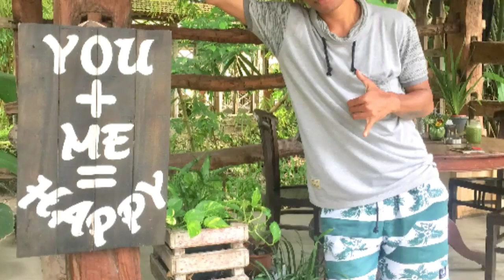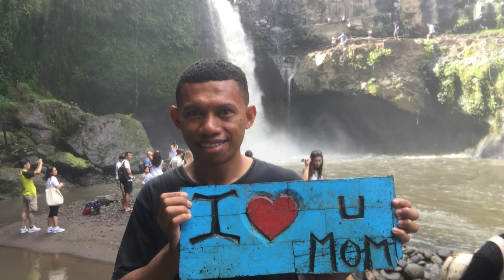LAGU SEKA TERBARU - 2020 SUKU KAMORO TIMIKA PAPUA